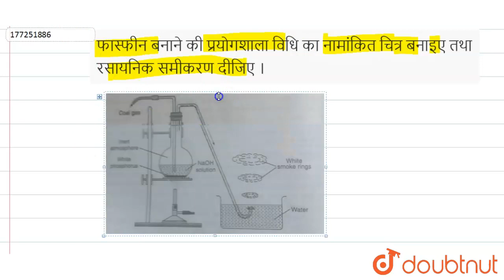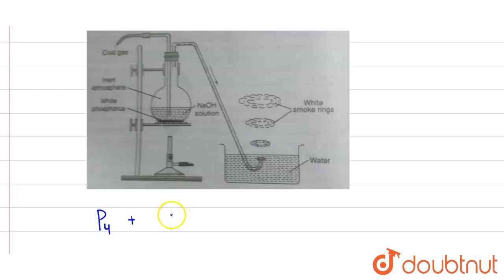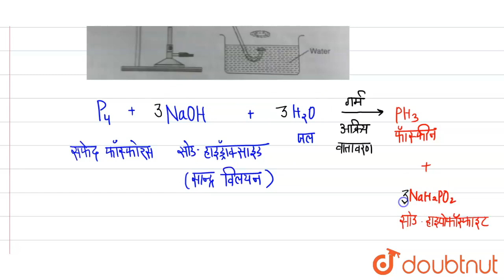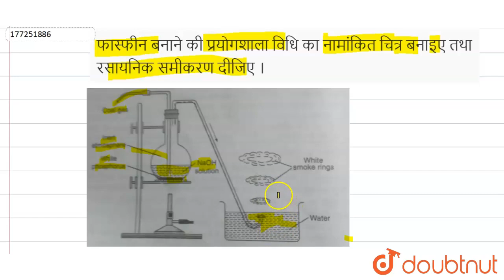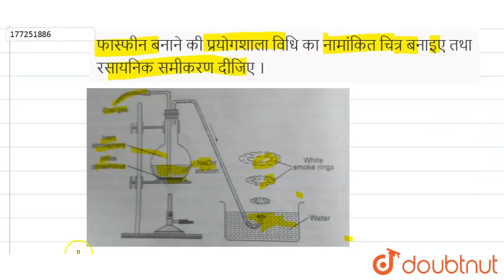फास्फीन बनाने की प्रयोगशाला विधि का नामांकित चित्र बनाइए तथा रसायनिक समीकरण दीजिए । | 12 | p-ब्...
फास्फीन बनाने की प्रयोगशाला विधि का नामांकित चित्र बनाइए तथा रसायनिक समीकरण दीजिए ।
Class: 12
Subject: CHEMISTRY
Chapter: p-ब्लॉक के तत्व
Board:Madhya Pradesh Board

👉 Have Any Query? Ask Us.